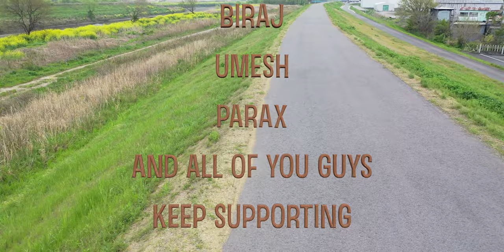Gifu Ken || Drone Shots || 岐阜県2019 || Ultra HD 4K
※“The people who hire me as a wedding photographer hire me not just because of my photographic style, they hire me because of the style of my personality. My style and personality match, so they know they’re getting a genuine style.”
My movie is born first in my head, dies on paper; is resuscitated by the living persons and real objects I use, which are killed on film but, placed in a certain order and projected on to a screen, come to life again like flowers in water.
Contact on the link below ↓↓
Surya khatri🇳🇵
Surya khatri Min
I am from Nepal and now I live in Japan.
I Love Haters.
I don't go by or change my attitude based on what people say. At the end of the day, they, too, are judging me from their perspective. I would rather be myself and let people accept me for what I am than be somebody who I am not, just because I want people's approval.
Thanks, for Watching And keep supporting guys.